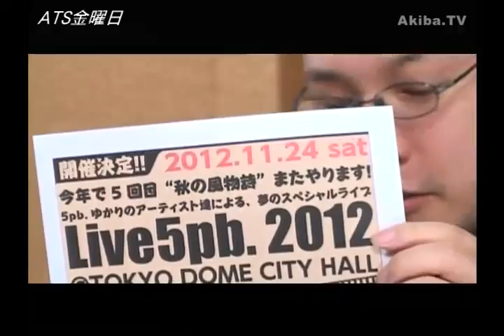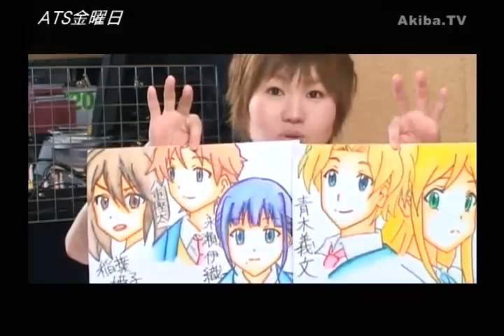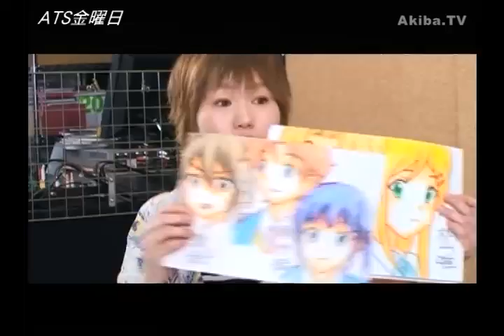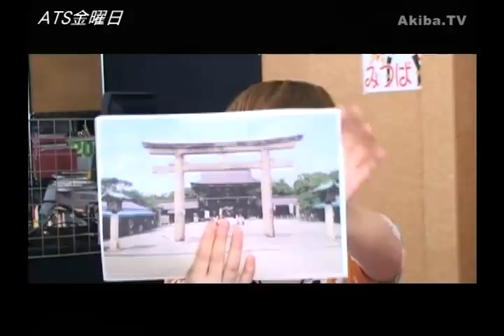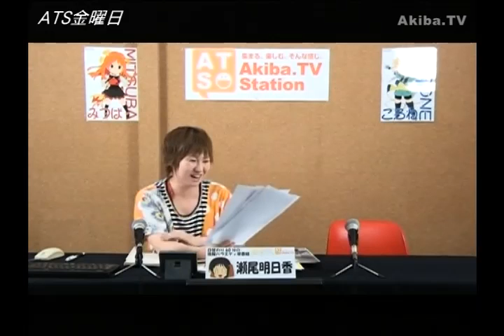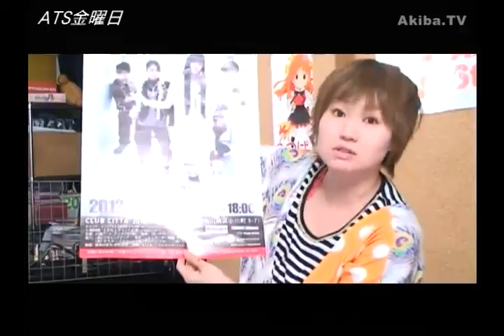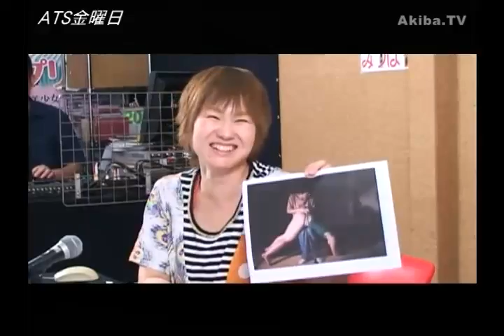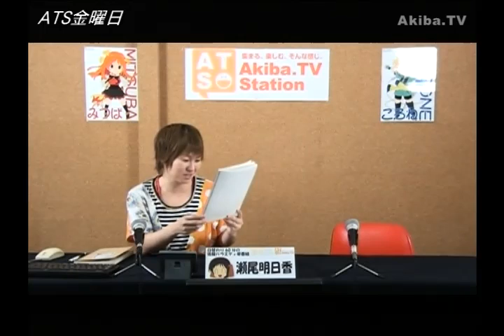(#121)ATS (金曜日)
毎週木曜日・金曜日、日替わりでさまざまなジャンルの情報をお届けする情報バラエティ番組『ATS』
毎週金曜日は「秋葉原情報」を紹介しております。
秋葉原で行なわれる or 行なわれたイベントのご紹介や、お店のご紹介。
他、さまざまな企画にも挑戦してまいります。
是非、お楽しみに！！

■MC
瀬尾明日香